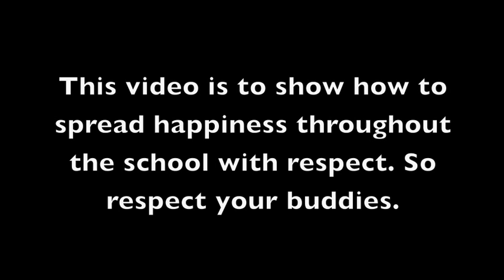HRHS - Sec 4 IB - Respect Project